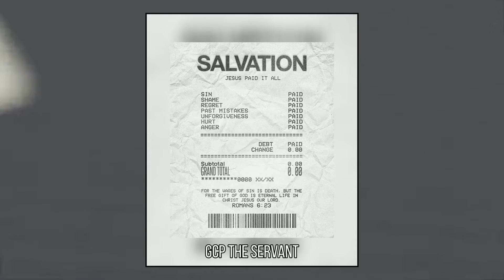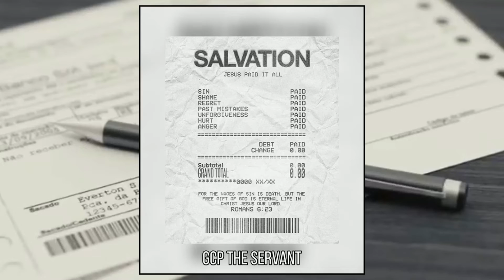GCP the Servant - Paid In Full (Lyrics In Description)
But if we walk in the light as He is in the light, we have fellowship with one another, and the Blood of JESUS CHRIST His SON cleanses us from all sin.

Beat Produced by Redzi Beats

Lyrics:

[Chorus]
I been giving it my all
I feel like I need a day off
Everyday I’m ballin
Yeah it’s feeling like the playoffs
It’s a lot up on my shoulders
But I cannot keep this weight off
Everyday I’m in the field for GOD
This ain’t no baseball

Now I been giving it my all
But I got faith that it’s gon’ pay off
Working for the LORD
No I ain’t worried bout no lay-off
I’m walking like a servant everyday
This ain’t no cakewalk
Wage of sin is death
But thanks to JESUS my debt paid off!

[Verse]
I give my thanks to JESUS CHRIST for paying my debt
I couldn’t afford my sin but JESUS cut me a check
I didn’t deserve the gift... I really deserve the Pit
You should surrender life to CHRIST if you haven’t, I really encourage it! 💯

Sometimes I sit back and think like: “He died on the cross for me?”
Yeah He really did shed His Blood so we could be free
By the Blood we got the power to make demons flee
By the Blood we’re made righteous.. but you gotta believe!

LORD thank you for taking on my sins, and the sins of the world
You with your sheep till the end of the world
I’m living for You, I won’t live for the world
I tell em bout CHRIST but they are like swine... don’t know that I’m giving them pearls
But Ima keep preaching the Word cuz shorty I’m thorough!

This channel is not monetized. If you feel led to give a financial gift you can so at:

Any and all donations are much appreciated, as they help me maintain myself and the costs of this ministry. GOD bless all of you.